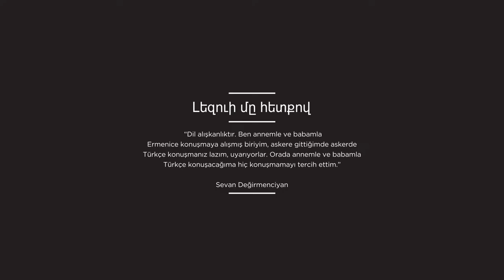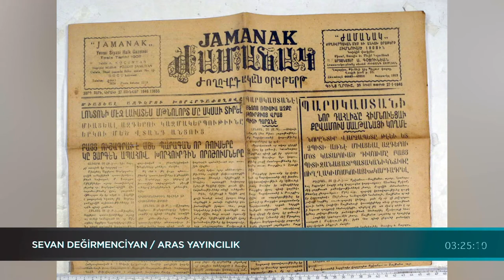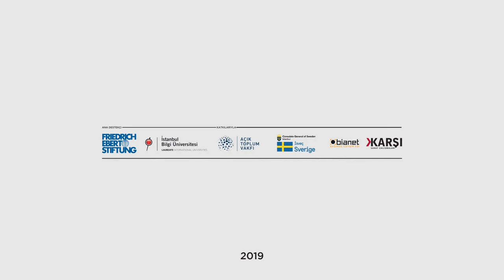Bir Dilin Peşinde (23 Mayıs - 17 Haziran 2019) - Sevan Değirmenciyan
Bu video, İstanbul Bilgi Üniversitesi Türkiye Kültürleri Araştırma Grubu tarafından Friedrich Ebert Stiftung, İsveç İstanbul Başkonsolosluğu, Açık Toplum Vakfı,  Bağımsız İletişim Ağı (BİA/Bianet) ve Karşı Sanat desteği ile 23 Mayıs-17 Haziran 2019 tarihleri arasinda düzenlenen `Bir Dilin Peşinde` sergisi kapsamında hazırlanmıştır.
Aras Yayıncılık'tan Sevan Değirmenciyan, Batı Ermenicesi dil hakları mücadelesini anlatıyor.